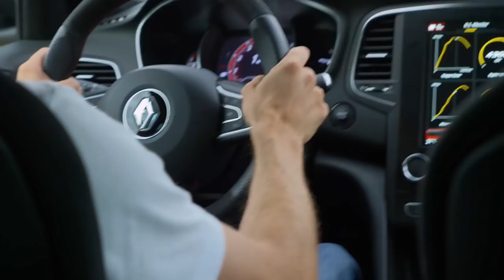1 na 1 - Megane R.S. vs Megane R.S. Trophy - usporedili Juraj Šebalj i Miroslav Zrnčević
Prošle godine testirali smo "obični" Renault Megane R.S., a sada je došlo vrijeme da ga stavimo rame uz rame uz njegovu Trophy izvedbu sa 300ks! Pogledajmo tko je bio brži, Juraj Šebalj ili Miroslav Zrnčević Mrgud :P